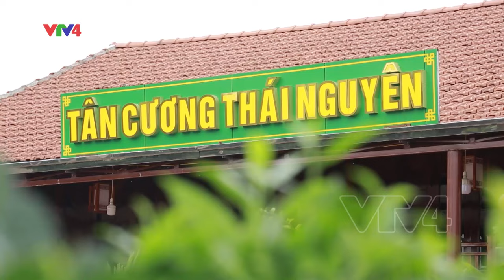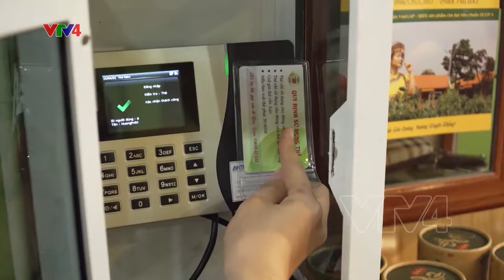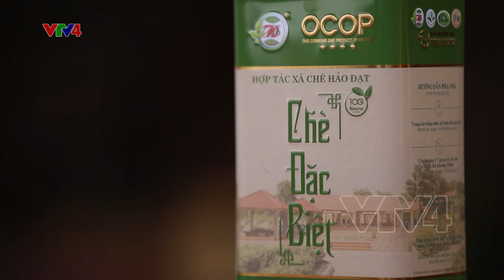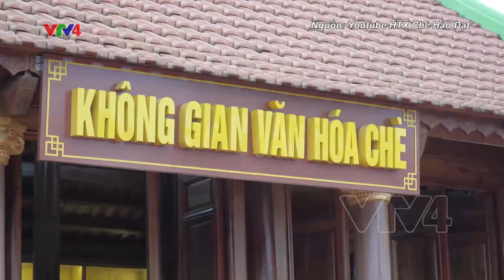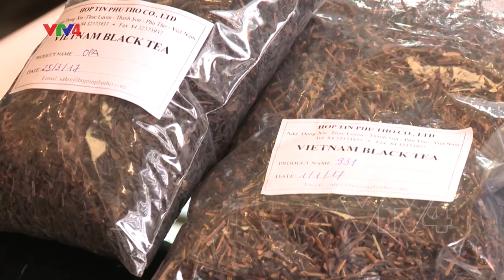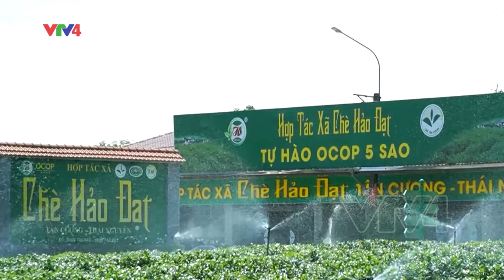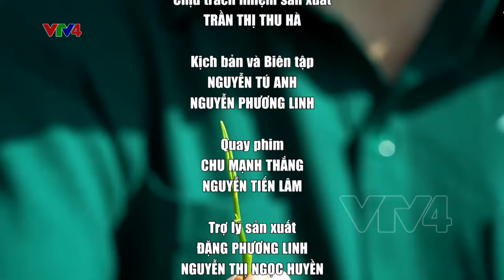Đất chè Thái Nguyên| VTV4